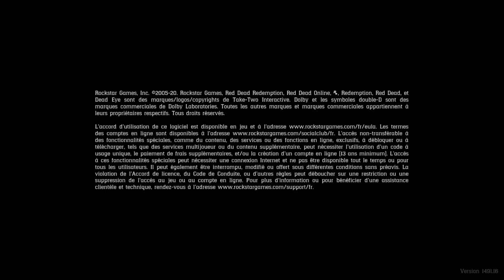Red Dead Redemption 2_20230714030203